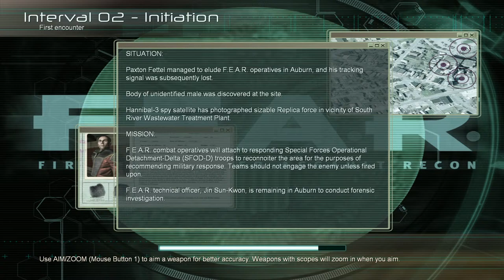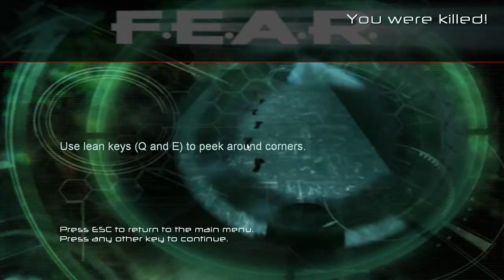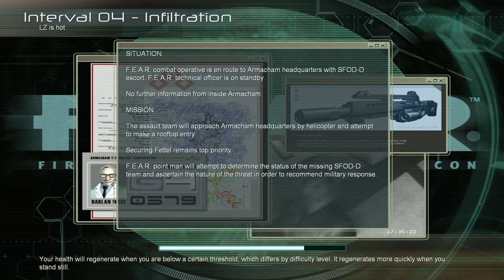Is This Still The GOAT Or Is It Just Nostalgia? | F.E.A.R.